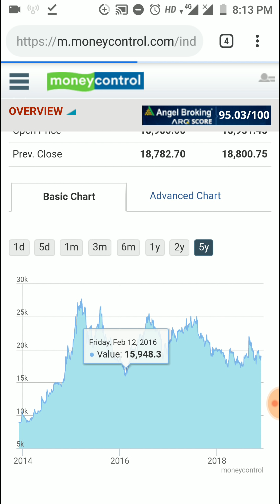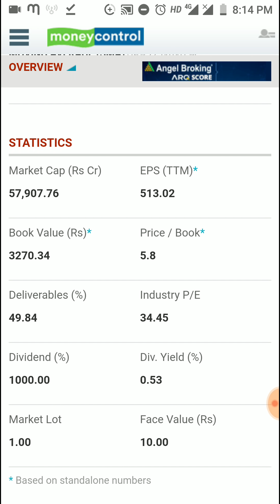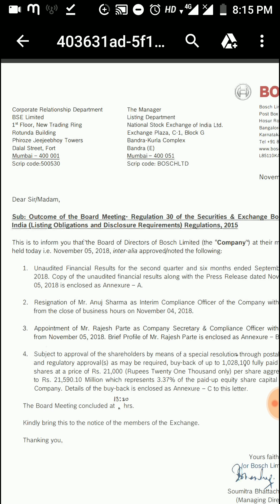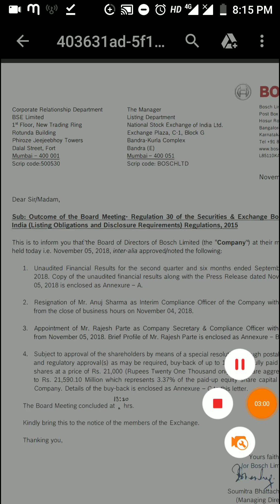Rs 21,000 Per Share - इस धाकड़ कंपनी का Buyback Offer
Rs 21,000 Per Share - इस धाकड़ कंपनी का Buyback Offer - Bosch Ltd stock, share price, latest news, buyback news